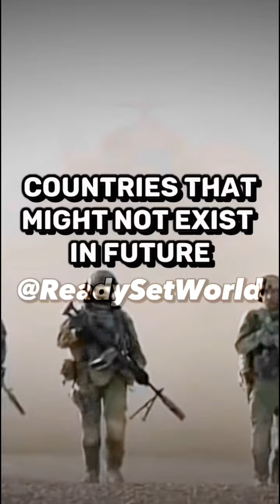All My Shorts In One Video